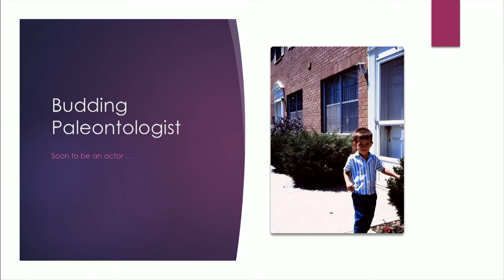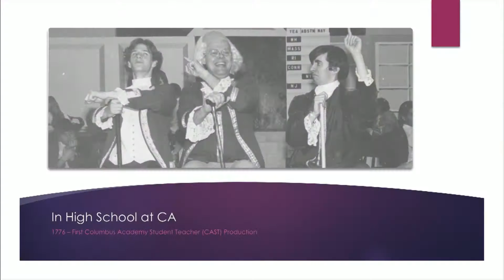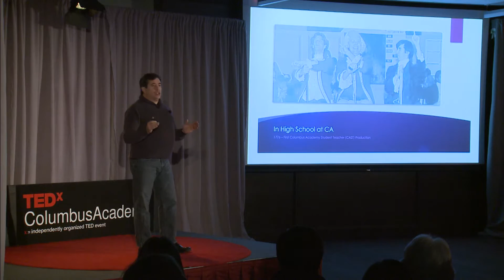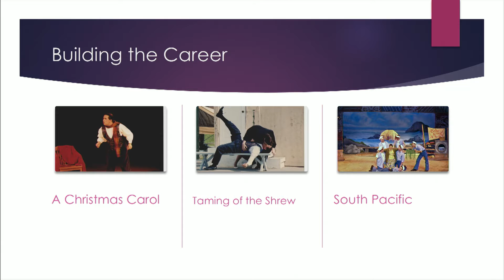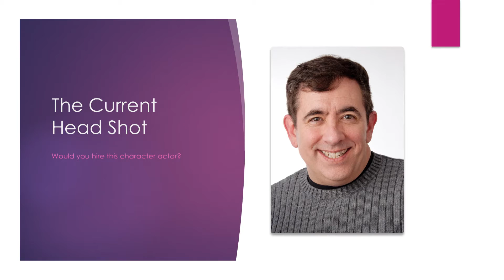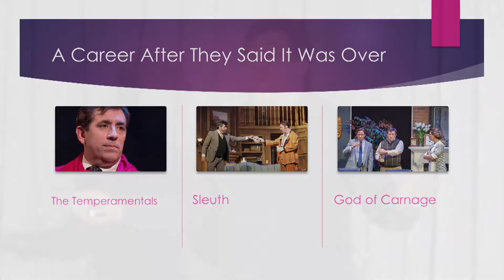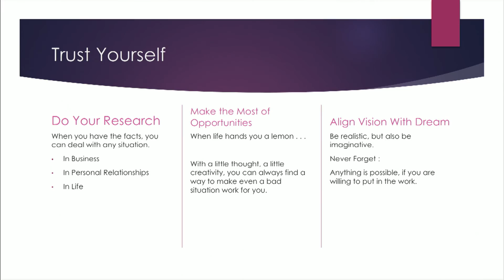Trust Yourself | Brent Alan Burrington | TEDxColumbusAcademy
No one knows what is inside you better than you do yourself. Your hopes, dreams, goals, and well-being all belong to you. Stop doubting yourself.

Brent Alan Burington is an actor, director, writer, designer, and teacher based out of his hometown of Columbus, Ohio. His career began locally with school and community theatre productions and grew into semi-professional before even getting to college. Following his first national tour, Brent helped to found Columbus National Theatre Productions, which in turn lead to the creation of Ohio Festival Theatre, which for a decade was the fastest growing professional company in the state. While the Great Recession brought about the end of that venture, his career has expanded in multiple areas. He is on the teaching staff at both the Children’s Theatre of Mason and Weathervane Playhouse in Newark. You may have seen him on television in commercials for Big Boy Restaurants, AT&T, Ohio Lottery, Dayton International Airport, and the Cincinnati Zoo. He has performed all over the country in his three solo shows.